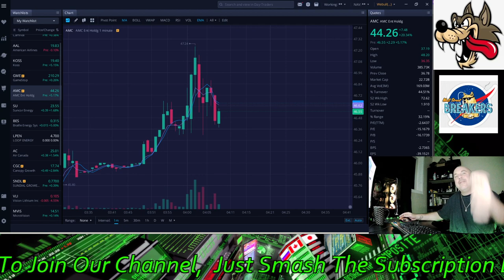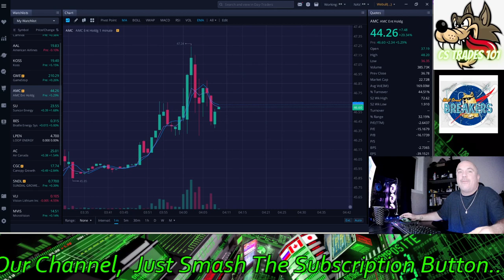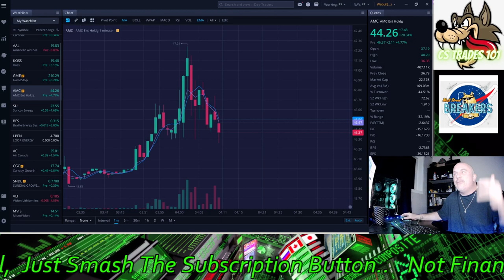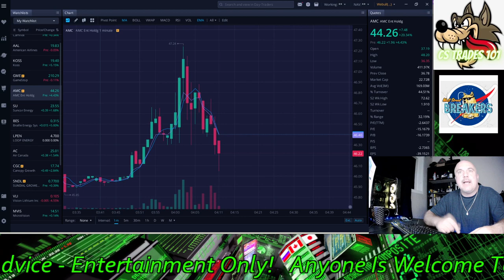AMC, GME Huge Gains In Pre-Market, Moon Time...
CODE=PFND3A